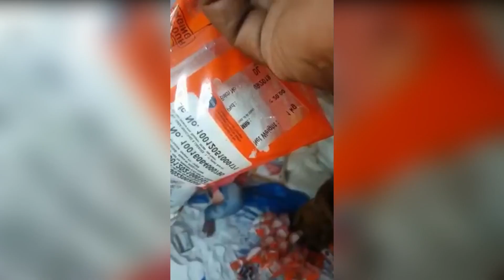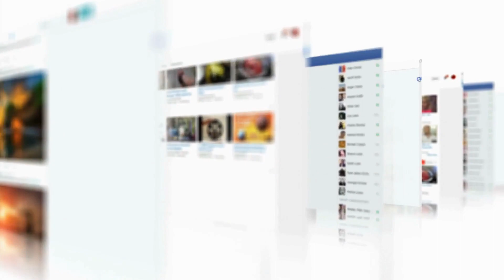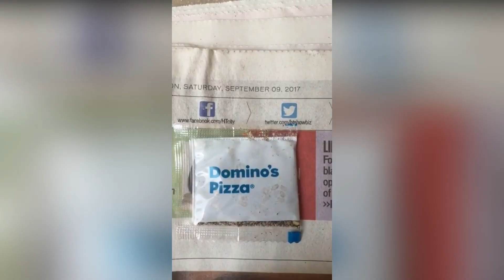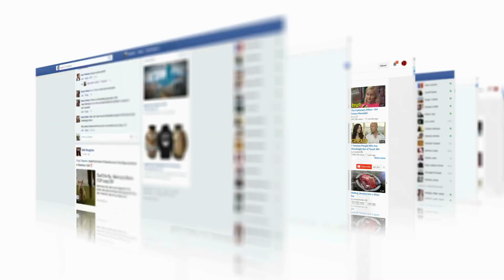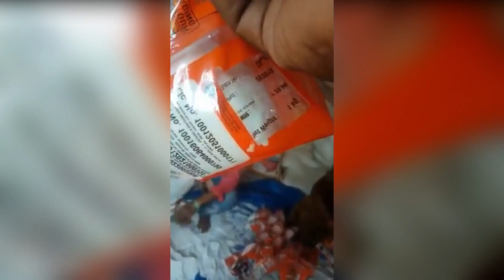মেয়েটির কর্মকান্ড দেখলে মাথায় রক্ত উঠে যাবে | People Caught Cheating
MIND SKY BD আমাদের ২য় চ্যানেল ।চ্যানেলটি থেকে ঘুরে আসুন এবং স্যাবস্কাইব করে পাশেই থাকুন.